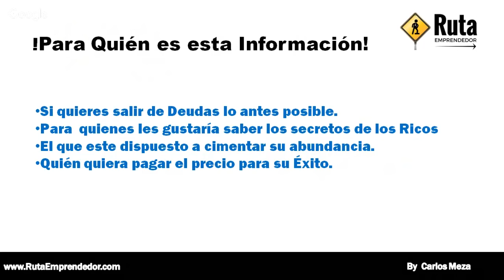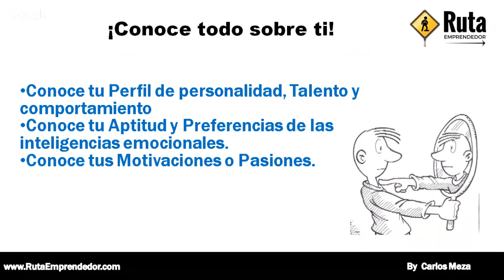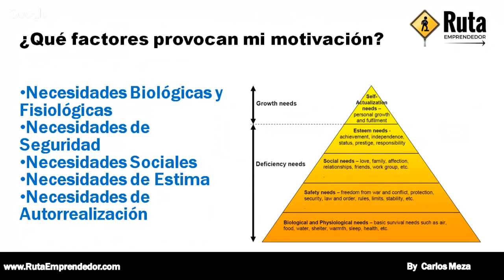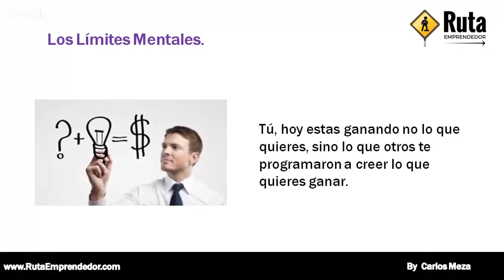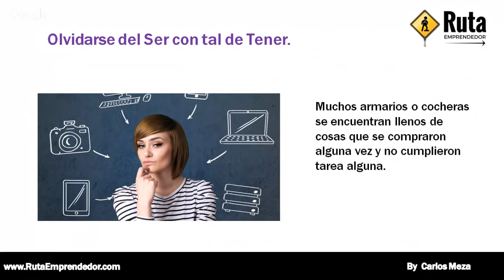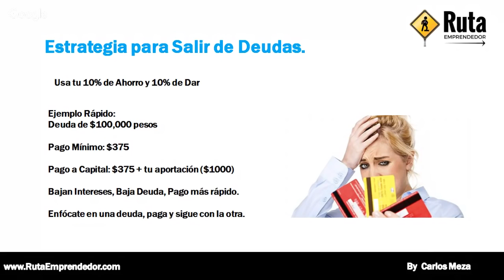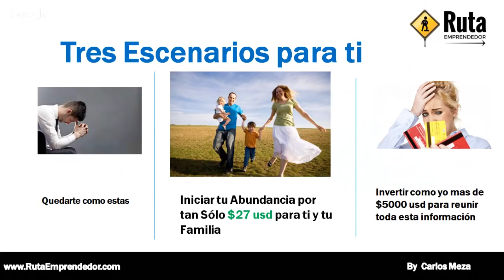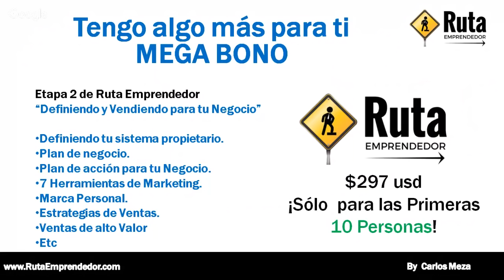Como Salir de Deudas e Iniciar mi Abundancia